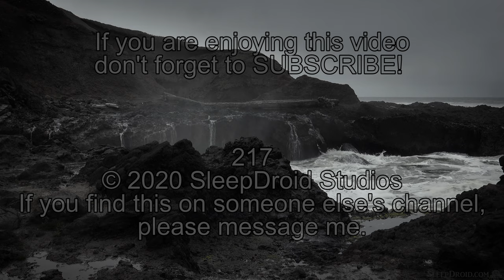►Rocky Ocean Shore ~ Wave Sounds for Sleeping / Crashing Ocean Wave Noise on a Rocky Coast (Spout)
This week lets check out a really cool ocean shore and listen to the waves as they crash against the rocks. The crazy part is that this video is actually in full color. It just looked like that in person. I hope you like the crashing waves and the cool spout that shoots water in the air whenever a wave hits. This is along the Oregon coast if you're wondering.

Let me know if you like ocean waves in the comments below.

*Listening to ambient sounds, like rain or white noise, are not a cure for hearing problems or tinnitus. You should consult a doctor if you are having issues with your hearing. These sounds and videos are commonly used to mask the effects, for some people, of tinnitus, or for masking the ambient noises in an area allowing someone to sleep more peacefully. Please listen responsibly and at a safe volume.

217-R